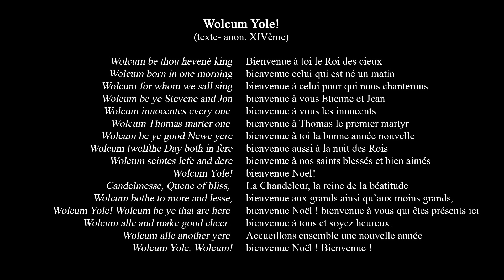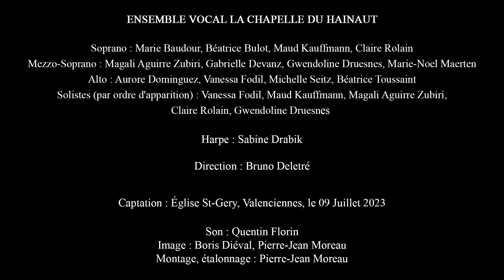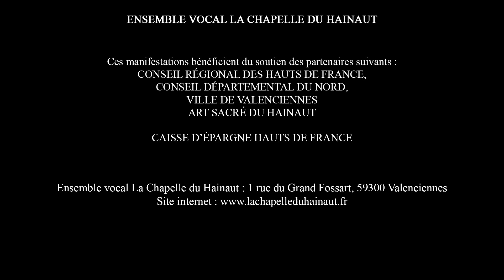05 BRITTEN - PROCESSION et WOLCUM